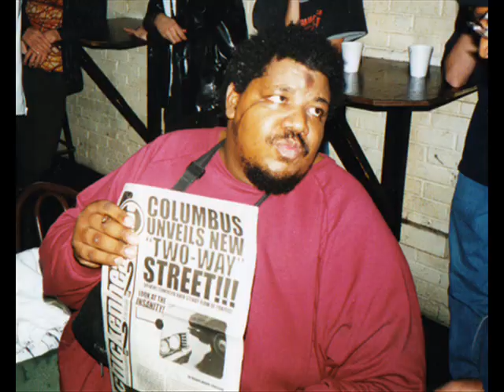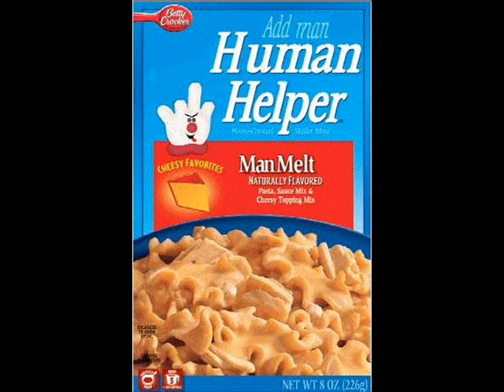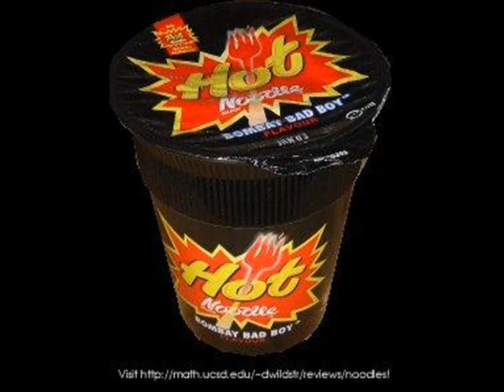Scrap Yard Swag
Scrapyard Swag is a 5-piece band from Eugene Oregon
This is a sample video of their music and style.

Ian - Guitar/Vocals
Jeff - Accordian/Vocals
Christine-Violin/Vocals
James-Bass
Micheal-Drums